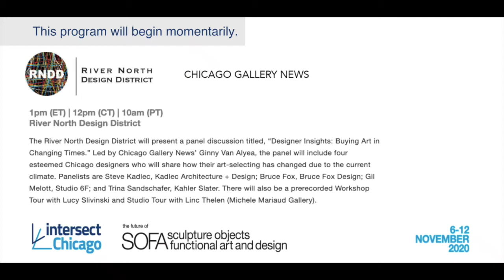Interior Designer Insights: Buying art during changing times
Watch the recap of a Panel Discussion which was part of Design Day during Intersect Chicago. The discussion was focused on Designer Insights: Buying art in changing times.

The River North Design District (RNDD) in Chicago was joined by Ginny Van Alyea of Chicago Gallery News and four esteemed Chicago interior designers: Steve Kadlec of Kadlec Architecture + Design, Bruce Fox of Bruce Fox Design, Gil Melott of Studio 6F and Trina Sandschafer of Kahler Slater.

In this discussion, these top interior designers share how their art selecting has changed due to the current climate of 2020.